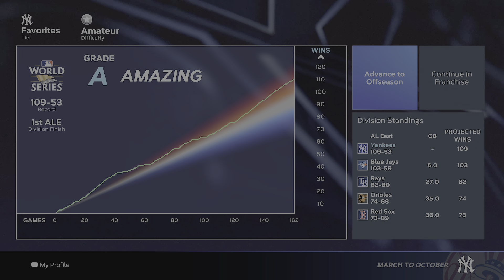Yankees vs Cardinals - World Series Finale - MLB The Show 23